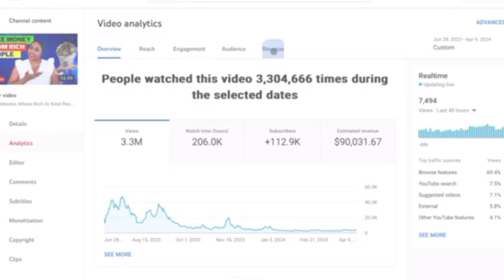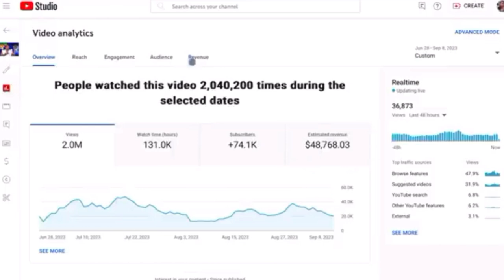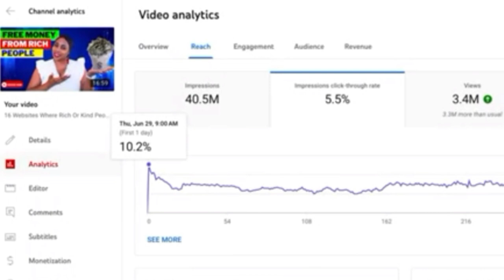REACTING to Odetta Rockhead-Kerr $90,000 USD pay FROM YOUTUBE for JUST ONE VIDEO